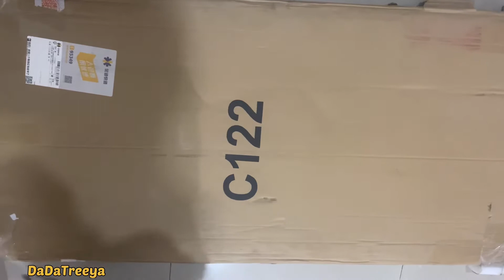Unboxing Table - DaDaTreeya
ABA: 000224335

Thank you Teamwork surprise birthday 2020, DaDaTreeya, Teamwork, surprise birthday,

Table,